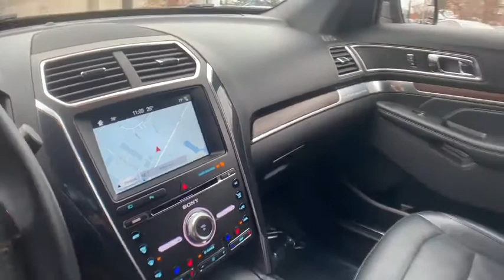2017 Ford Explorer Milwaukee, WI, Kenosha, WI, Northbrook, Schaumburg, Arlington Heights, IL 5101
Brown  2017 Ford Explorer available in Chicago, Illinois at Lux Cars Chicago. Servicing the Milwaukee, WI, Kenosha, WI, Northbrook, Schaumburg, Arlington Heights, IL area.
2017 Ford Explorer Limited Nav 4WD - Stock#: 5101 - VIN#: 1FM5K8F82HGB80236

LOCAL TRADE VERY CLEAN 2017 FORD EXPLORER LIMITED 4WD! NAVIGATION & BACK-UP CAMERA! HEATED & VENTILATED FRONT LEATHER SEATS! HEATED REAR SEATS! SONY PREMIUM SOUND SYSTEM! POWER 3RD ROW SEATS! PARK DISTANCE CONTROL! POWER LIFTGATE! 20 ALLOY WHEELS! NO STORIES! CARFAX CERTIFIED! READY FOR THE ROAD! We have one of the strongest finance departments in the region to assist you in getting your dream car today! We offer a full spectrum of the finest extended warranties on the market today! We have our own 3~bay ASE certified and AAA approved service facility to help our clients service and maintain their vehicles. We want you to not just drive away happy, but stay happy with your car as long as you own it!
Streaming Audio,SYNC 3 Communications & Entertainment System -inc: enhanced voice recognition, 8 LCD capacitive touchscreen in center stack w/swipe capability, pinch-to-zoom capability included when equipped w/available voice-activated touchscreen navigation system, AppLink, 911 Assist, Apple CarPlay and Android Auto, 2 smart-charging multimedia USB ports (1 replaces the front center floor console powerpoint port), Note: SYNC AppLink lets you control some of your favorite compatible mobile apps w/your voice, It is compatible w/select smartphone platforms, Commands may vary by phone and AppLink software,Radio w/Seek-Scan, Clock, Speed Compensated Volume Control, Steering Wheel Controls and Radio Data System,Integrated Roof Antenna,Bluetooth Wireless Phone Connectivity,Body-Colored Front Bumper w/Black Rub Strip/Fascia Accent and Metal-Look Bumper Insert,Deep Tinted Glass,Tires: P255/50R20 AS BSW,Body-Colored Power Heated Side Mirrors w/Convex Spotter, Power Folding and Turn Signal Indicator,Body-Colored Rear Bumper w/Black Rub Strip/Fascia Accent and Metal-Look Bumper Insert,Black Side Windows Trim and Black Front Windshield Trim,Speed Sensitive Variable Intermittent Wipers,Power Liftgate Rear Cargo Access,Lip Spoiler,Roof Rack Rails Only,Tailgate/Rear Door Lock Included w/Power Door Locks,Clearcoat Paint,Wheels: 20 Premium Painted Aluminum,Compact Spare Tire Mounted Inside Under Cargo,Chrome Door Handles,LED Brakelights,Metal-Look Grille w/Chrome Surround,Steel Spare Wheel,Front Fog Lamps,Fixed Rear Window w/Fixed Interval Wiper, Heated Wiper Park and Defroster,Perimeter/Approach Lights,Fully Automatic Aero-Composite Led Low Beam Daytime Running Lights Preference Setting Headlamps w/Delay-Off,Chrome Bodyside Insert, Black Bodyside Cladding and Black Wheel Well Trim,Galvanized Steel/Aluminum Panels,Valet Function,Systems Monitor,Digital/Analog Display,Perimeter Alarm,Voice Activated Dual Zone Front Automatic Air Conditioning,3 12V DC Power Outlets,HVAC -inc: Underseat Ducts, Auxiliary Rear Heater and Headliner/Pillar Ducts,Front And Rear Map Lights,Passenger Seat,2 Seatback Storage Pockets,Front Cupholder,Memory Settings -inc: Door Mirrors, Steering Wheel and Pedals,Garage Door Transmitter,Cargo Net,Power Door Locks w/Autolock Feature,Driver And Passenger Visor Vanity Mirrors w/Driver And Passenger Illumination,Power Tilt/Telescoping Steering Column,Full Floor Console w/Covered Storage, Mini Overhead Console w/Storage, 3 12V DC Power Outlets and 1 AC Power Outlet,Securilock Anti-Theft Ignition (pats) Engine Immobilizer,Rear Cupholder,Power Adjustable Pedals,Full Cloth Headliner,Manual Adjustable Rear Head Restraints,Trip Computer,60-40 Folding Split-Bench Front Facing Heated Manual Reclining Tumble Forward Leather Rear Seat w/Manual Fore/Aft,Interior Trim -inc: Simulated Wood/Metal-Look Instrument Panel Insert, Simulated Wood/Metal-Look Door Panel Insert, Metal-Look Console Insert and Chrome/Metal-Look Interior Accents,Fixed 50-50 Split-Bench Vinyl 3rd Row Seat Front, Power Fold Into Floor and 2 Fixed Head Restraints,Remote Keyless Entry w/Integrated Key Transmitter, Illuminated Entry, Illuminated Ignition Switch and Panic Button,Leatherette Door Trim Insert,Driver / Passenger And Rear Door Bins,Day-Night Auto-Dimming Rearview Mirror,Seats w/Leatherette Back Material,3 12V DC Power Outlets and 1 AC Power Outlet,Cargo Space Lights,Power 1st Row Windows w/Driver And Passenger 1-Touch Up/Down,Trunk/Hatch Auto-Latch,Air Filtration,Front Center Armrest and Rear Center Armrest,Proximity Key F